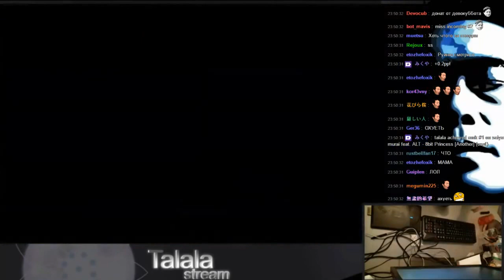Best of talala